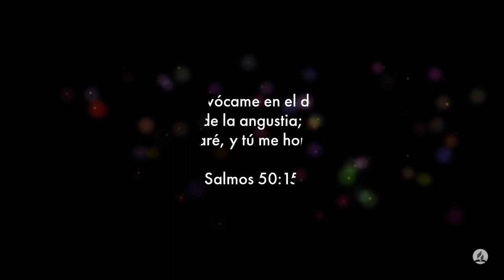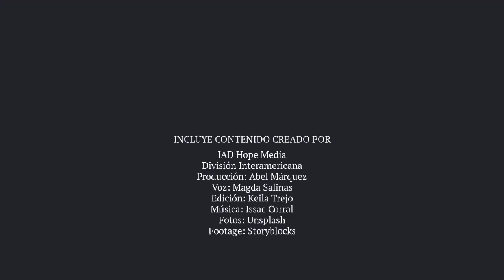100 Dias de Oración día 17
100 Días de Oración día 17

15 Invócame en el día de la angustia;
te libraré y tú me honrarás.»